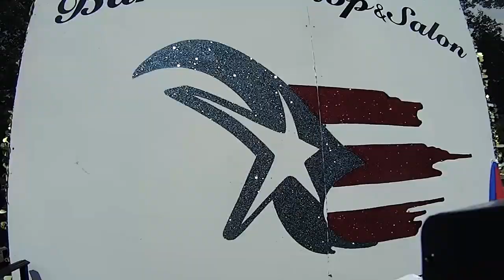BLEND NATION & AL's CORNER BARBER SHOP P.R PARADE JC 2014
This is what you call, Jersey City @ its finest. Three growing company united together to built a very successful event. With only  a 1 weeks notices Psy.chot.ic & Delirious came together with the dedication, and motivation to go from underdogs to being on top. Putting together not only the music , but also the visual's.. The main focus of the event for Blend Nation was, to capture every moment from start to end . To show people the hard work, and the dedication that was involved in putting such an event together.  We want to show our audiences that this is not just a 9 to 5 for us.. ITS our life. It's what we bleed, Music Is in our Veins !
This is just a small trailer created and film by NESS Media.
Music produced by PSY.CHOT.IC & DELIRIOUS
The reason why??? AL's CORNERs BARBER SHOP!  If it wasn't for this young business man, this event would of never happen for us.
Having Faith in some one is hard to come by. Al seen the big picture, as well for Blend Nation. By taking a leap of faith, and showing each other the respect for our own personal craft. We all came out on top.

Please enjoy, because there is so much more to come!!!

PSY.CHOT.IC